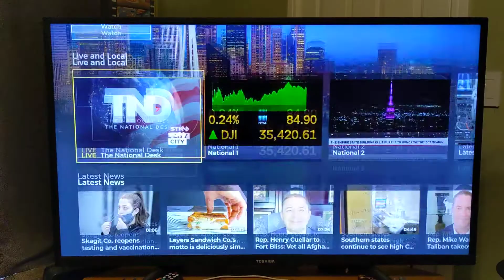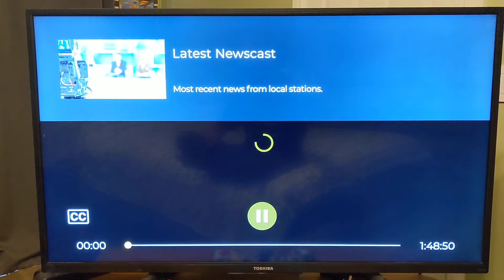Ad stalling on FireTV